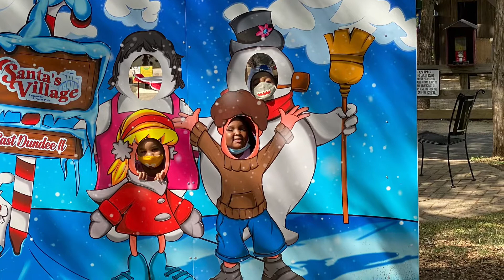CJ & The Fun Crew takes on Santa’s Village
This is a video of me having fun with my family.